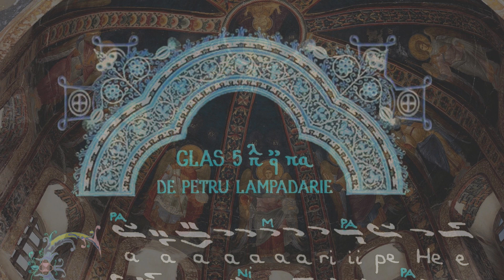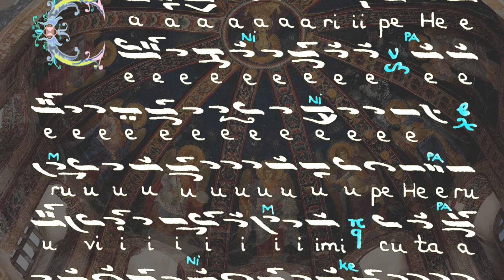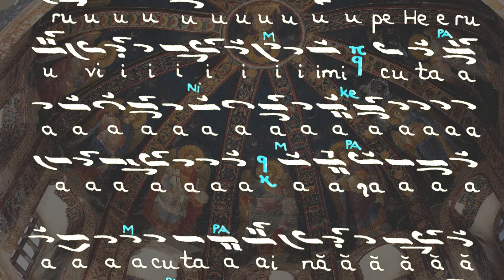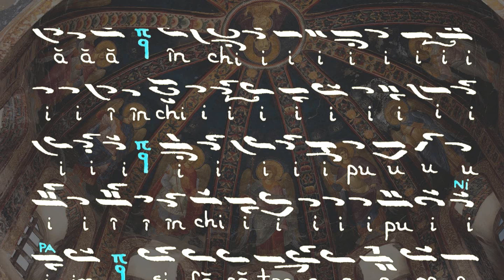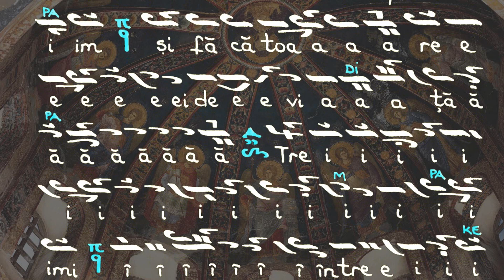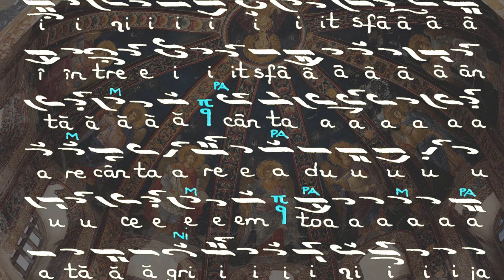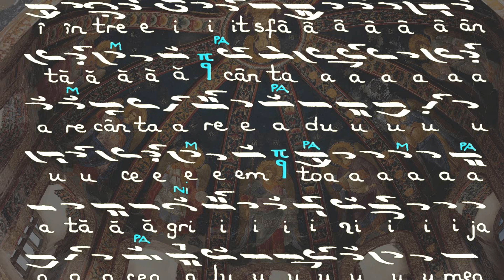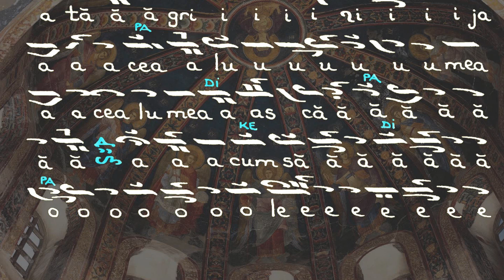Archd. Mihail Buca - HERUVIC gl. V, de Petru Lampadarie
HERUVIC gl. V,  de Petru Lampadarie - Archd. Mihail Buca, interpretare in scop didactic dedicata iubitorilor de muzica bizantina.

ABONATI-VA CANALULUI MEU
Detalii ↓ ↓ ↓
Archd. Mihail Buca & TRoNoS
Toate drepturile rezervate. Archd. Mihail Buca & TRoNoS
Nu copiati si nu repostati acest videoclip, altfel riscati sa vi se inchida contul!